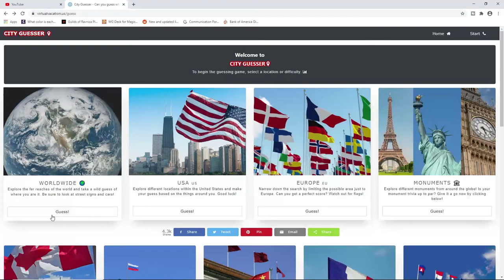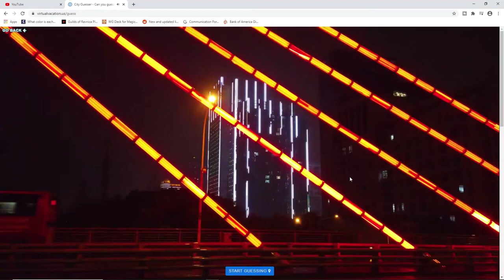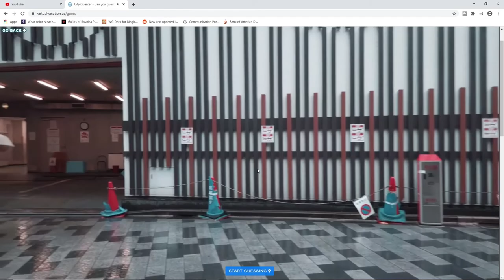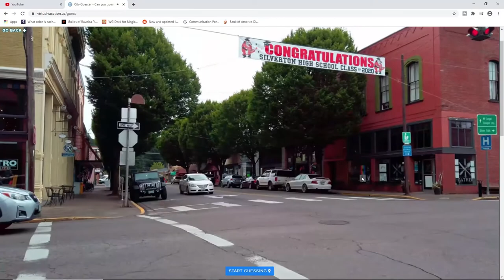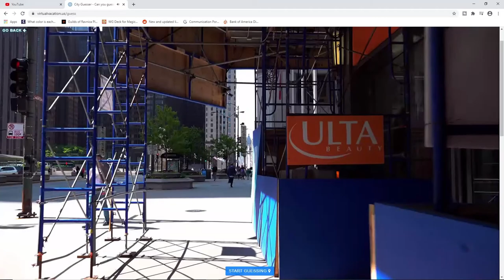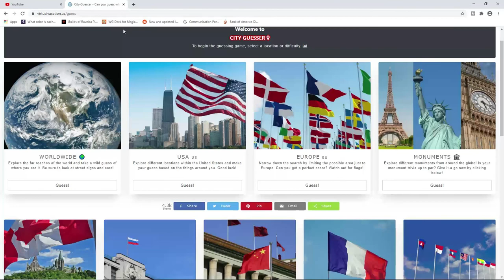CITY Guesser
A challenger appears! Stroll around a city in this cool geo-guessr-esque site!